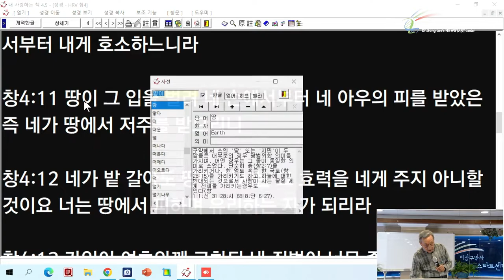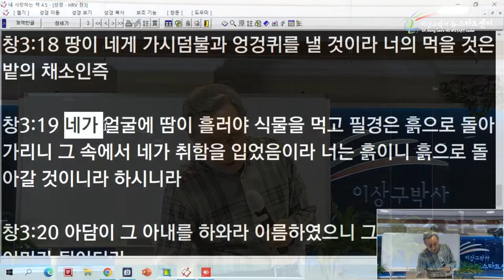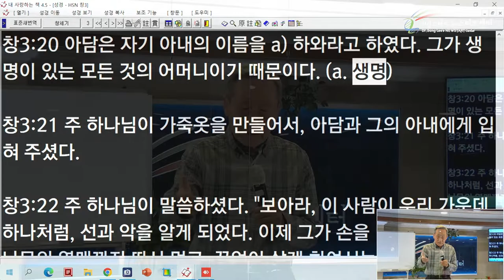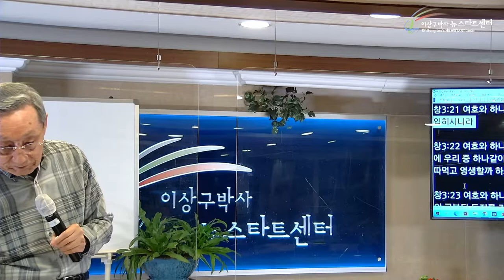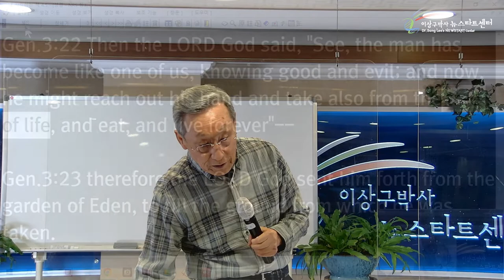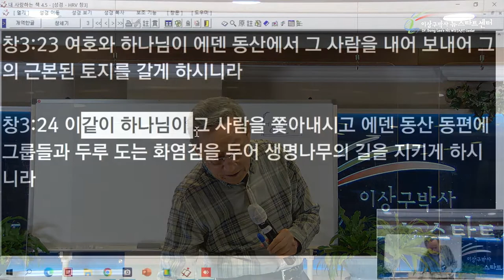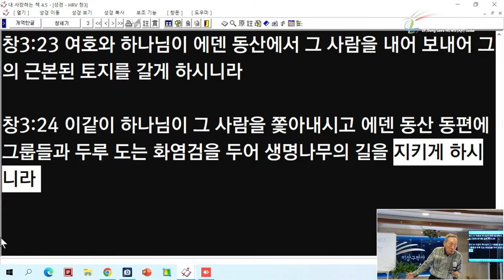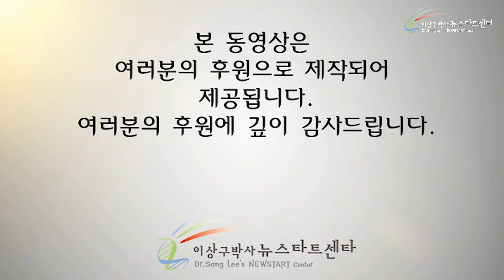[9강] 아담과 이브의 믿음과 구원